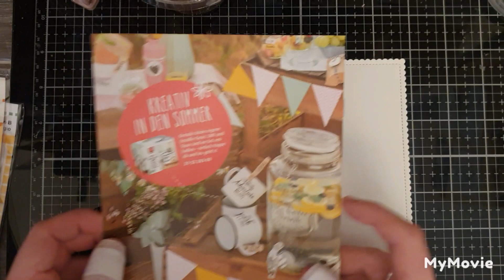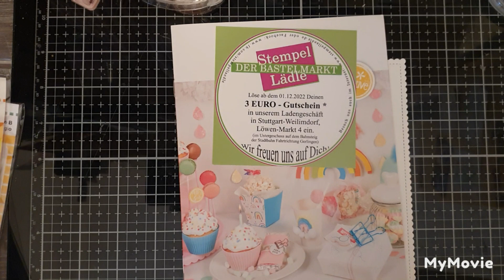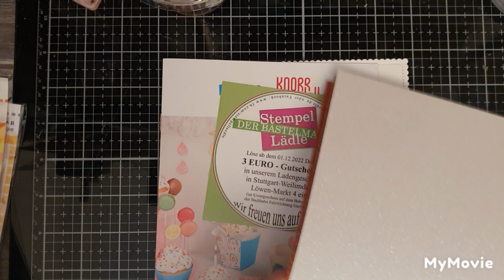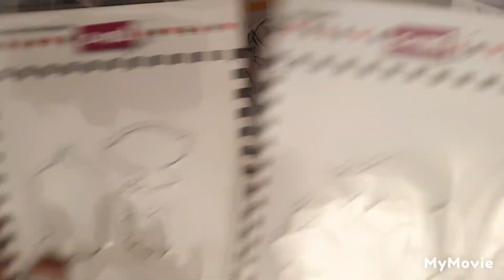XXL Haul❣Ich war shoppen/ Stempellädle Probier Paket ❣🥰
Ich war shoppen...💪🏻🥳❣
Es ist wieder einiges geworden aber seht selbst. 🙏🏻🥰

Die liebe Betty vom Stempellädle hat mir ein Probe Paket geschickt.
Es gibt jetzt neues Glitzer Papier! DER WAAAAAHNSINN ICH SAGS EUCH. SOOO SCHÖN.

schaut gern bei ihr vorbei. Auch bei Insta und Facebook 🥰❣

Dann viel Spaß mit dem Video... Euer Käfer💋